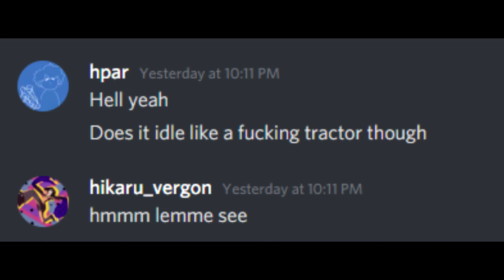Just Bored in Gmod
name of the title

im working on another edit. have this vid for now